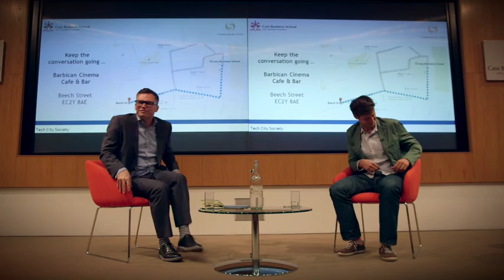TechTalk: Olapic Unlocking Visual Commerce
We're proud to partner with Cass Business School on a series titled TechTalks@Cass, featuring speakers from successful start-ups in and around London. Here's a recording of the sixth talk, featuring Jose de Cabo, the co-founder of Olapic.